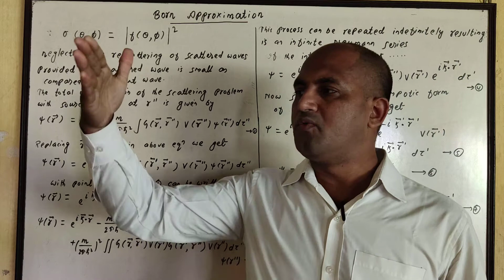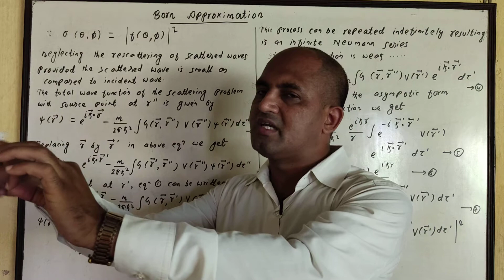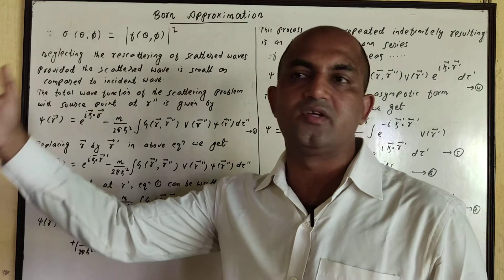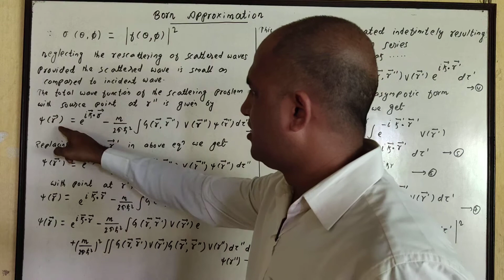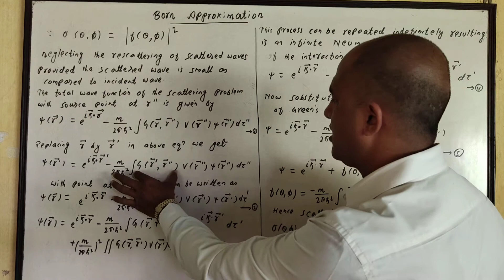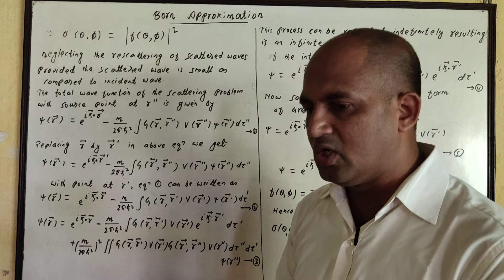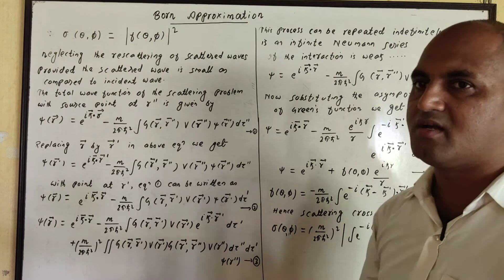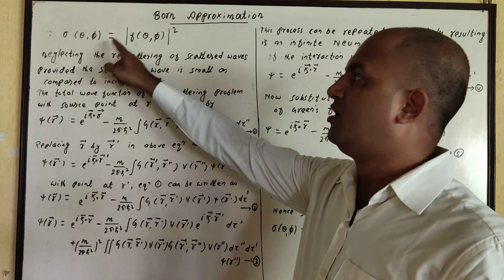20. Born Approximation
PG, Sem 2, Quantum mechanics, Theory of Scattering, Kanay Barik